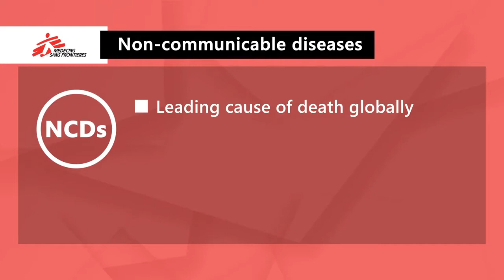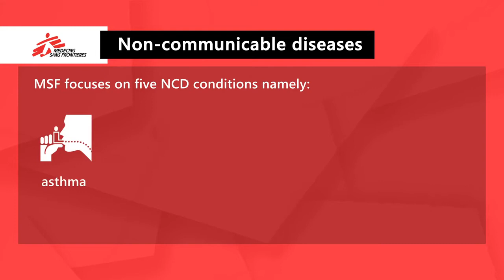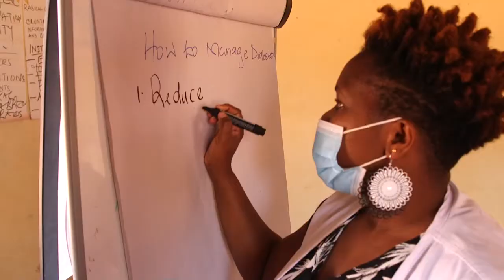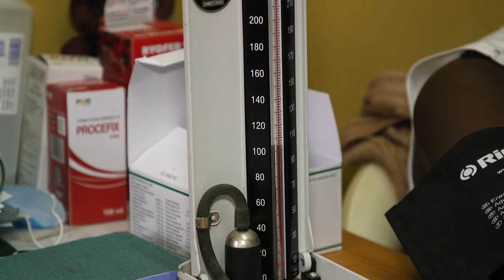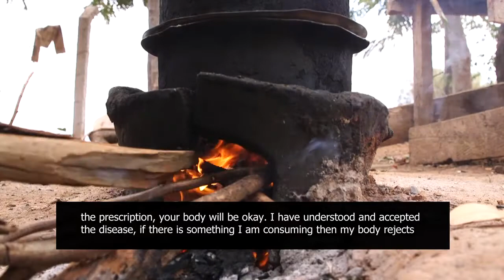Treating NCDs in rural Kenya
In 2017, MSF started a program in Embu, to mentor, integrate and decentralize medical care for patients living with NCDs into primary health facilities, that is, the dispensaries and health centres, which are the lowest medical facilities in the cascade of health care accessibility.  MSF working with MoH was able to decentralize the care to 11 health facilities and through a clinical mentorship programme equip over 60 mentees in the timely diagnosis and management of NCDs.